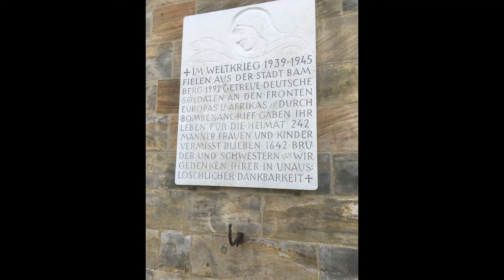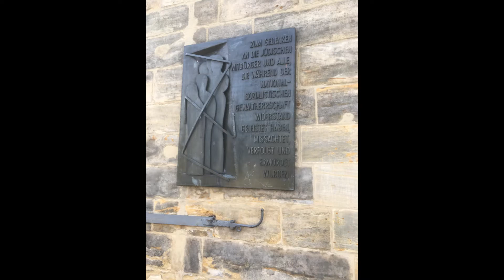The Great Rivers of Europe Grand Circle Cruise Line May 2019 Part # 7